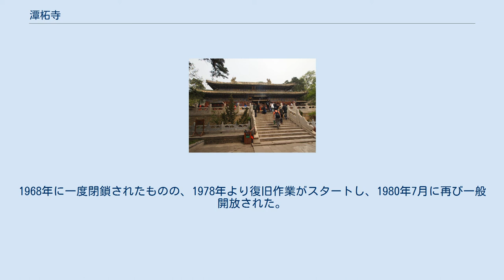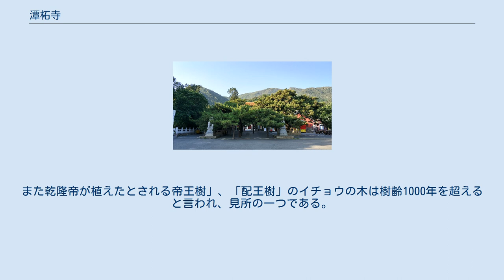潭柘寺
潭柘寺 潭柘寺（たんしゃじ、英語: tangzhesi）は、中華人民共和国北京市の西郊外の門頭溝区にあるお寺である。
潭柘山の麓にあり、北京市街地から約30キロの場所にある。
非常に歴史あるお寺であり、晋代（265年-420年）に建立されたと言われている。
もともと嘉福寺と呼ばれていたが、清の康熙帝に岫雲寺と名付けられた。
康熙帝は自ら岫雲寺と書いた額を贈ったとされる。
しかし寺の裏側には龍の湿地帯（潭）があり、山の上には柘の木があったことから、民間では常に潭柘寺と呼ばれ、それが定着した。
 古刹であるため、古くから多くの有名人がこの地を訪れた。
特に清の康熙帝と乾隆帝は何度もこの地を訪れた。
このため、皇家のお寺にもなった。
1929年にはわざわざ蔣介石が参拝しに来たほどである。
中華人民共和国成立後は1956年に朱徳が訪問したことがある。
ただし文革時代に貴重なものが破壊され、流失した。
1968年に一度閉鎖されたものの、1978年より復旧作業がスタートし、1980年7月に再び一般開放された。
 大雄宝殿 潭柘寺は北に座した南向きの建物で、東、真ん中、西の三つに分かれている。
真ん中の建物は山門、天王門、大雄宝殿、毘盧閣などで、東は方丈院、延清閣、行宮院、万寿宮、太后宮で、西は戒台、観音殿などになる。
また乾隆帝が植えたとされる帝王樹」、「配王樹」のイチョウの木は樹齢1000年を超えると言われ、見所の一つである。
その他、山頂にある毘盧閣からは全体を眺めることができ、山全体の紅葉なども見ることができる。